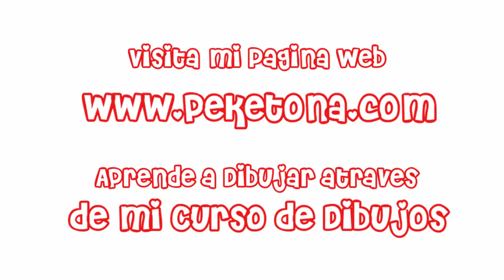Robot Bebe dibujo facil paso a paso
¡Bienvenidos a mi canal de YouTube! En este video, les mostraré cómo crear un dibujo fácil de un adorable robot bebé.

Los robots son fascinantes y, en este tutorial, pondremos un toque tierno y juguetón al dibujar un robot en su versión más adorable: un robot bebé. Aprenderemos juntos cómo capturar su encanto y personalidad en un dibujo sencillo pero efectivo.

Usaremos técnicas simples de dibujo para dar vida a este pequeño robot con formas suaves y detalles simpáticos. No importa si eres un principiante en el dibujo, te guiaré paso a paso en cada trazo.

Además de enseñarte a dibujar, también exploraremos el concepto de los robots en nuestra vida cotidiana y cómo pueden ser una fuente de inspiración y asistencia en el futuro. Descubriremos juntos el equilibrio entre la tecnología y la humanidad mientras creamos arte.

Este tutorial es perfecto para personas de todas las edades que deseen experimentar con la creatividad y la imaginación. Puedes utilizar tu dibujo del robot bebé para decorar tarjetas, cuadernos, o simplemente disfrutar de su ternura.

Así que únete a mí en este viaje artístico mientras creamos un dibujo fácil de un robot bebé.

¡Prepárate para dar vida a un robot bebé en tu papel! ¡Vamos a empezar a dibujar y explorar el mundo de la tecnología con ternura y diversión!